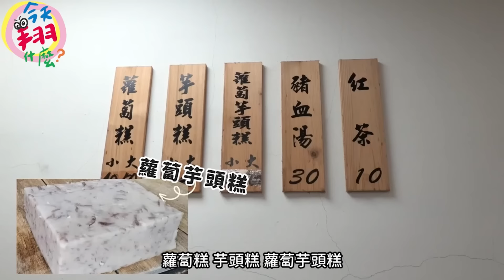今天翔什麼 | 台東這家米苔目贏別人的原因是!? | 司機大哥講解繁華台東的落寞 | 最火紅的網紅咖啡廳 今天不用排隊?!? | 公休一天硬要老闆給看房間!?!?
把握在台東的任何一個時間
拍個早餐一次拍兩家
台東米苔目為何好吃?!  老闆娘認為自己贏在別人這一個點!
好吃的蘿蔔糕 晚來就吃不到了
網美咖啡廳 每天都要排隊 但 今天不用???
公休日 老闆依舊歡迎團隊進場
好吃的甜點 舒服的環境
最厲害的居然 樓上還有民宿
硬是請老闆開房間給我們拍攝

*阿咪米苔目
台東市福建路78號

*施家蘿蔔糕
台東市福建路93號

*薄荷巴黎 咖啡民宿
台東市傳廣路234巷11號